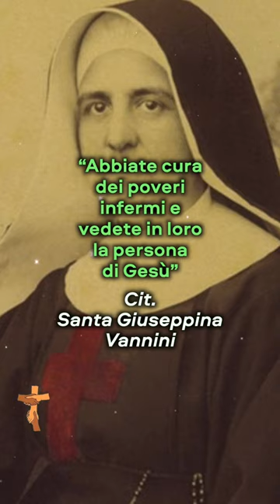Santa Giuseppina Vannini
“Abbiate cura dei poveri infermi e vedete in loro la persona di Gesù”
Cit. Santa Giuseppina Vannini